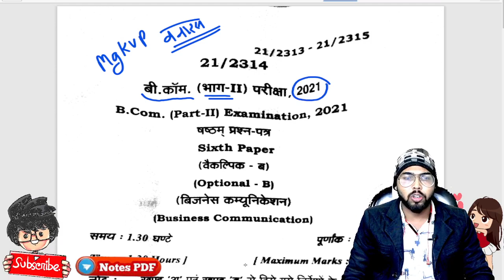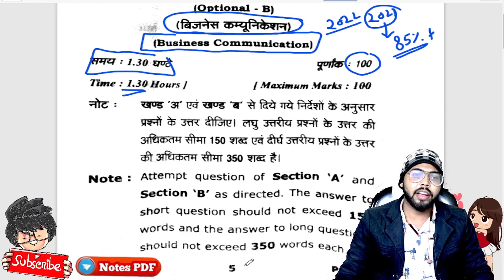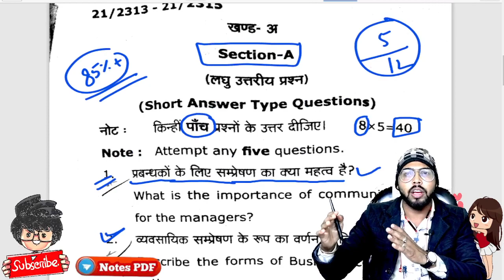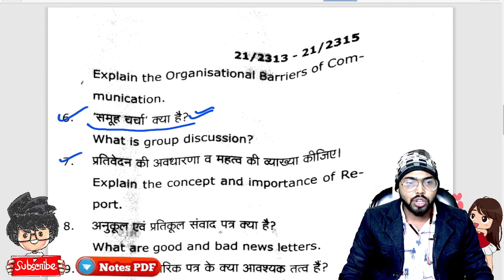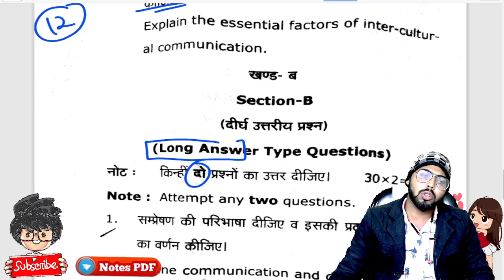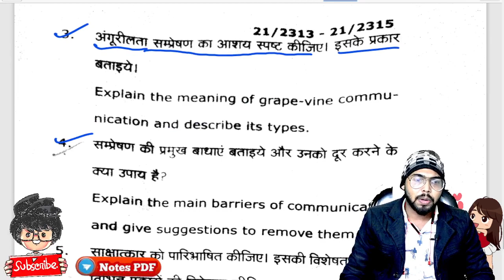Bcom 2nd year Business Communication Paper 2021, mgkvp University, Paper hacker